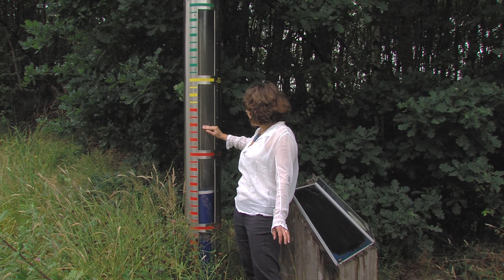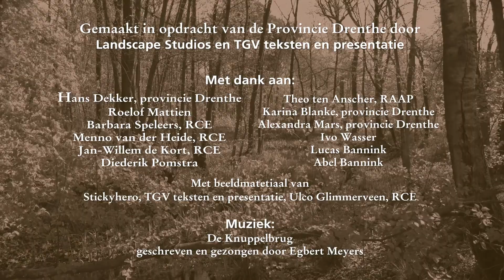Veenwegen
Veenwegen - Emmer Venen. Zie ook